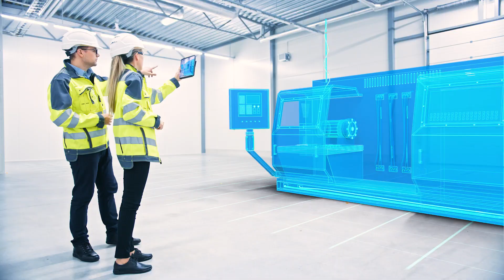Digital Innovation Hub de Catalunya, el gran salt cap a la transformació digital i disruptiva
El Digital Innovation Hub de Catalunya és un ecosistema regional d’innovació sense ànim de lucre, format pels principals agents de suport a la digitalització de Catalunya, que té com a objectiu impulsar la transformació tecnològica de la petita i mitjana empresa. Més informació